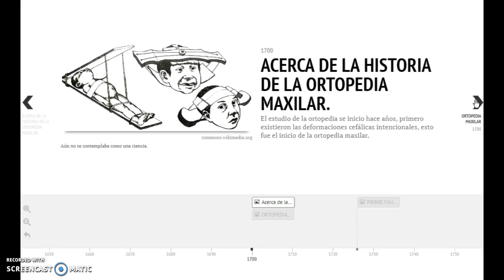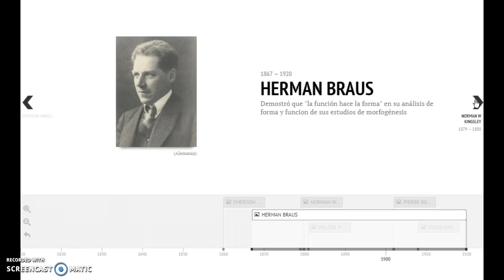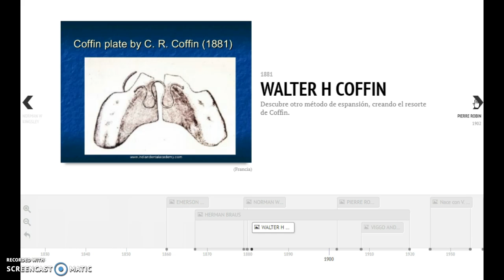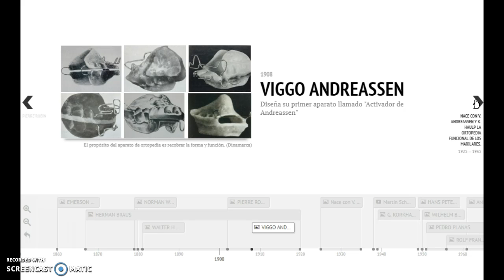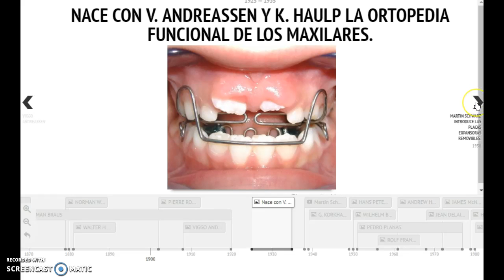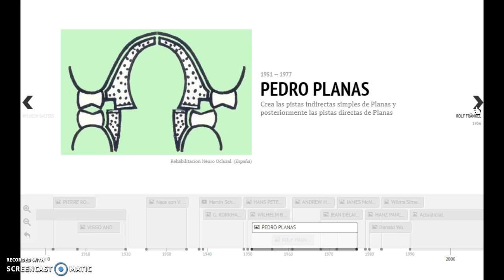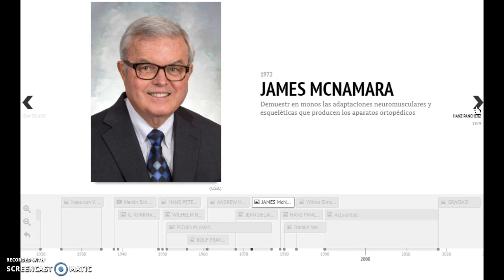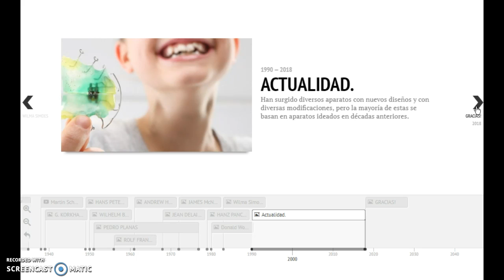Acerca de la historia de la Ortopedia Maxilar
En este video encontrarás una línea de tiempo de como se ha desarrollado la ortopedia maxilar, los principales personajes y sus aportes a lo que conocemos hoy en día.

Perdón por la "s" :)